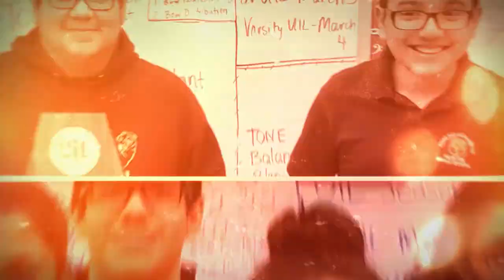Bruin Orchestra Slideshow (2019-2020) - Stephen F. Austin MS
An overview of our year as the Bruin Orchestra.  This year, although cut short, was filled with so much fun and  success.  Best of luck to our 8th graders as they move on to High School.  I look forward to hearing your success stories as members of the award-winning Bear Orchestra!

Special thanks to Frostudio Chambersonic for allowing us to use their cover of "How Far I'll Go" You may find it